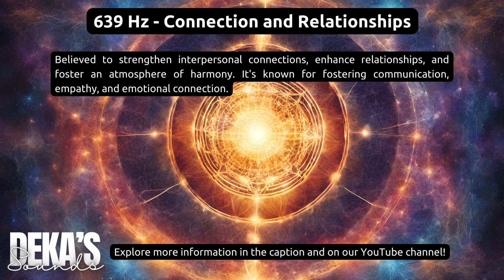Spiritual Connection: 639 Hz Gateway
☮️🎧Welcome to Deka Sound Therapy! Explore our series of therapeutic frequencies, each designed to positively influence your mental and emotional state. Discover below the perceived purpose of each frequency:

639 Hz 👫🤝 Frequency of Connection and Relationships: Credited with strengthening interpersonal connections, improving relationships, and fostering a harmonious atmosphere. Known to promote communication, empathy, and emotional connection.
417 Hz 🔄🔓 Frequency for Change and Release: Designed to facilitate positive changes and release traumatic experiences. This frequency is associated with eliminating negative influences and liberating past traumatic situations.
396 Hz 😌🌿 Frequency of Relief and Relaxation: Recognized for assisting in relieving feelings of guilt and deep-seated fears. It's believed this frequency aids in releasing emotional blockages, promoting a calmer sleep, and facilitating reflection and emotional healing.
528 Hz ❤️✨ Frequency of Love and Miracles: This frequency is associated with DNA repair and positive transformation. Many believe it possesses healing properties and can induce feelings of love, well-being, and harmony. Try this frequency combined with ambient elements to create a calming and rejuvenating atmosphere. It's ideal for meditation, sound healing, or content aimed at promoting wellness and positive changes.
741 Hz 🎨💡 Frequency of Creative Expression: Linked to problem-solving and creativity stimulation. Many believe this frequency aids in problem resolution, fostering creativity, and helping clear the mind of negative influences.
852 Hz 🔮🧘‍♂️ Frequency for Intuition and Spirituality: Believed to enhance intuition and promote spirituality. It's associated with mental purification and developing intuitive abilities.
963 Hz 🌟🧠 Frequency of Consciousness Awakening: Designed to awaken consciousness and connect with inner light. Many believe this frequency promotes spiritual elevation, pineal gland activation, and expanded consciousness.
Choose your playlist 🎵, activate the loop 🔁, and enjoy the desired effect! ✨ If you seek deep relaxation for sleep, lower frequencies like 396 Hz or 417 Hz may help calm the mind.

Experiment with each one and discover which offers the most calming and relaxing effect for you personally! 🎧

Welcome to your self-discovery journey through Deka Chill's therapeutic music!

IMPORTANT: The information about therapeutic frequencies presented here is based on beliefs and practices lacking conclusive scientific basis. Use them as a guide to provide a relaxing and positive experience. It's essential to understand that individual effects may vary. Always consult a healthcare professional for specific guidance.

🌙✨ Explore More ! 🌙✨
📚 For more Playlists visit our YouTube channel. 📚☮️